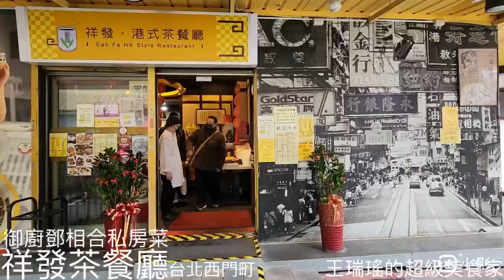在港式茶餐廳裡大啖御廚料理，祥發茶餐廳，私房菜，鄧相合，菜單上有的或菜單上沒有的都好吃。公司三明治 虎蝦伊麵 高麗菜乾蒸魚 酥炸牛腩，王瑞瑤的超級美食家 ，吃美食也要長知識